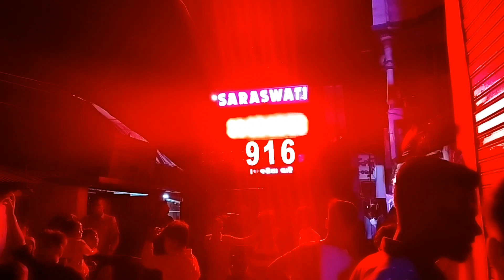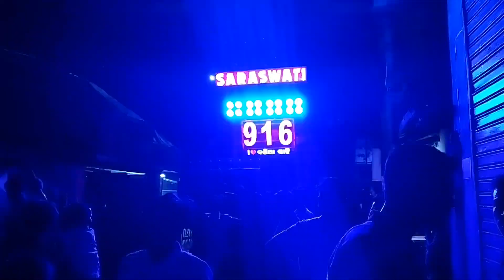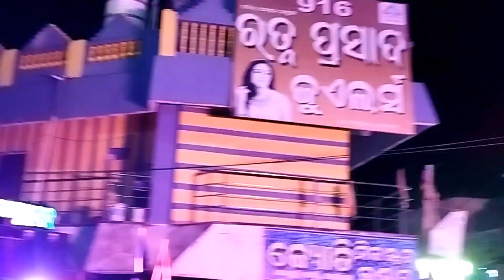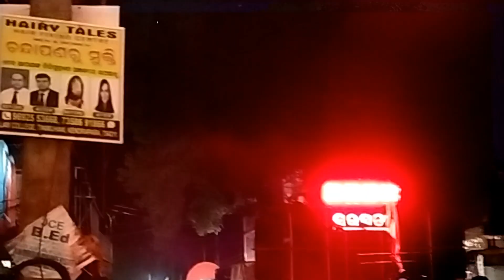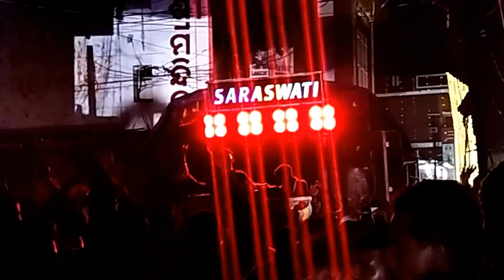kendrapara gajalaxmi puja vasani All musical🔥 kdp on fire 🔛🔥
kendrapara#vasani#vasani kendrapara #vasani#